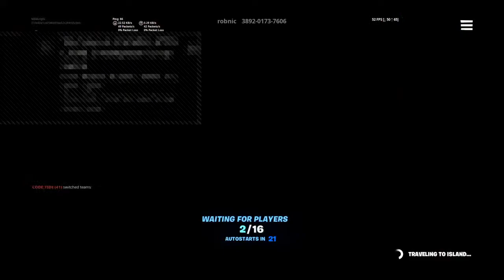Shark puppet on fortnite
Scammer get scammed